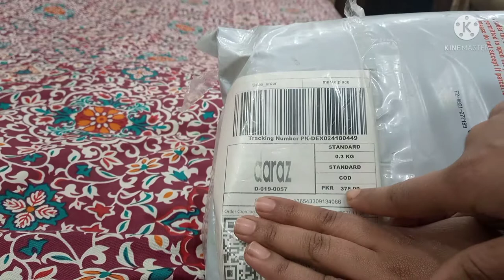Shoes bag for storage , shoes bag review by Nisha mughal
Shoe bag for travel, Shoe rack, Save money, Save space, Shoe organiser, Shoe organiser bag, How to prepare shoe bag organise, Shoe, Best shoe bag for storage
Shoes bag for storage

Shoes bag reviews

Shoes bags for travel

Rs. 299 -25% | Under Bed Shoe Organizer Bag Hard Solid Fabric with Clear Plastic Zip Cover Store up to 12 Pairs of Shoes 1 Pcs

I'm on Instagram as @nisha__mughal. Install the app to follow my photos and videos.

Snack account : nisha Mughal
And invitation code :

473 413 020